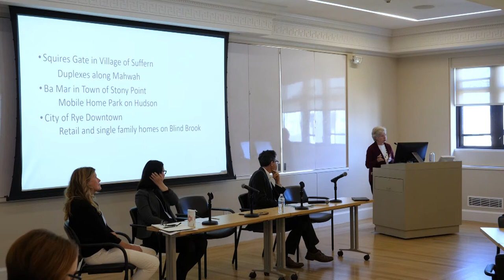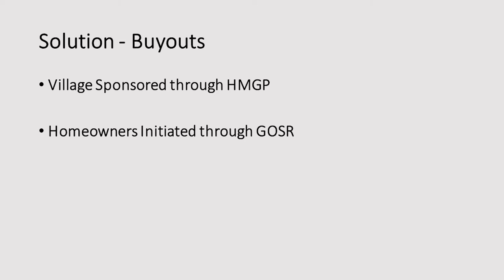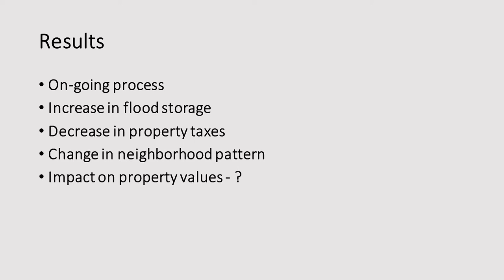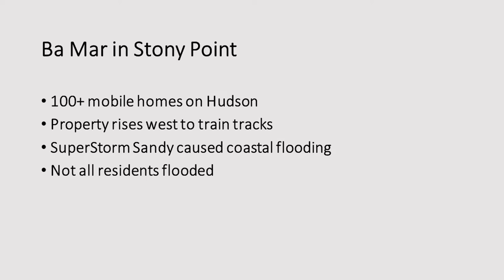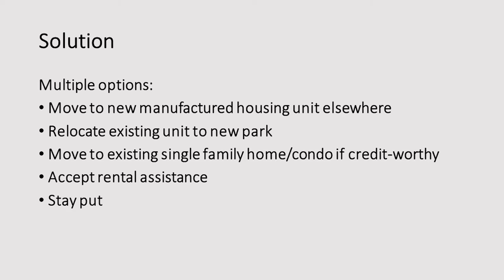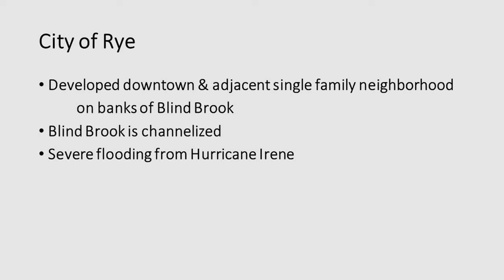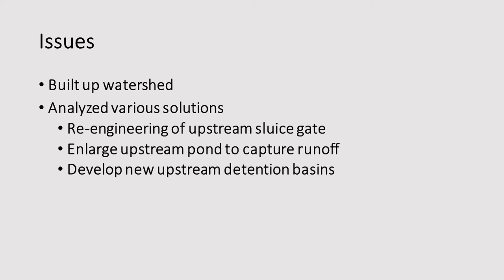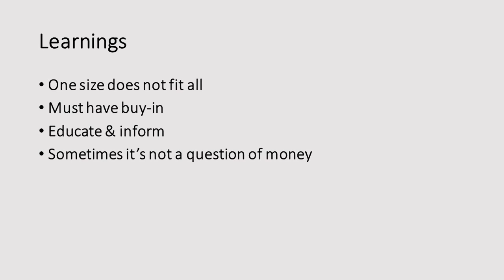Climate Change Impacts on Housing & Community Resiliency II: Suzanne Barclay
"Live and Learn: Three Case Studies in Resiliency," presentation by Suzanne Barclay, Executive Director, Cornell Cooperative Extension, Rockland County